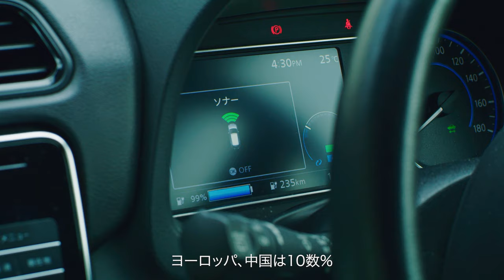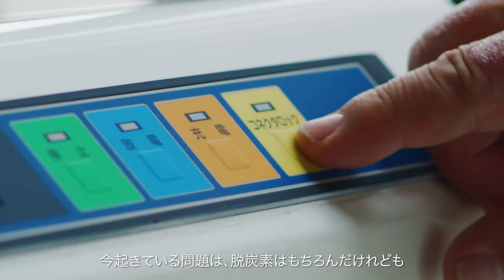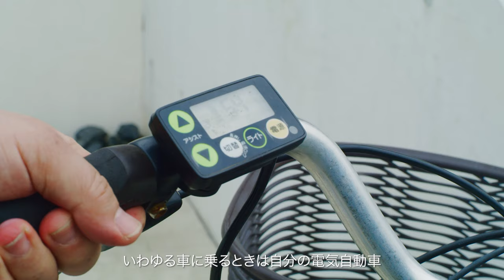環境学者：飯田哲也さんから日本とゼロエミッション車の未来について学ぶ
私たちと共に声を上げませんか？

“Be the change you want to see in the world”-- ガンジー
(世界において見たいとあなたが望む変化にあなたがなりなさい)

100％再生エネルギーでの生活。
一見、日本では不可能ではと思ってしまいますが
環境学者の飯田哲也さんは、実現しています。

電力、交通機関の脱炭素化で
ネットゼロを目指す世界的なトレンドに
追いつく未来か、遅れをとってしまう未来か。

日本は今、変化の岐路にあります。

飯田さんの自宅は、私たちが望む
未来そのものを実現していました🏠

飯田さんの移動は、電動アシスト自転車か
電車、そして、自宅に設置した太陽光パネルの
電力から充電できるEVのゼロエミッション車です🚗
日本では今、ゼロエミッション車が1%しか
普及していません。

誰もがゼロエミッション車をより
利用しやすく、手に入れやすくして、
1％から100％をめざすため、
署名であなたの声を届けませんか？

日本には優れたテクノロジーがあり、
世界最大の自動車メーカーがあります。

大きな夢と、行動する力さえあれば、
すぐ足元まで来ている変化を実現できるのです。